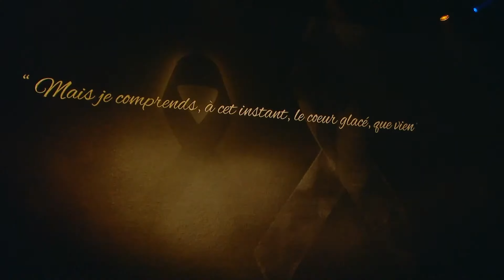Bernard-Henri Lévy - Cérémonie d'hommage aux victimes du 7 Octobre et de soutien aux otages (2024)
7 octobre 2024 - Cérémonie du Crif d'hommage aux victimes du 7 Octobre et de soutien aux otages.
Discours de Bernard-Henri Lévy.